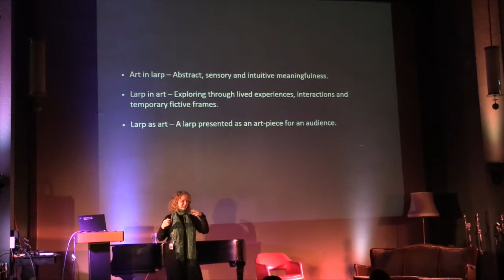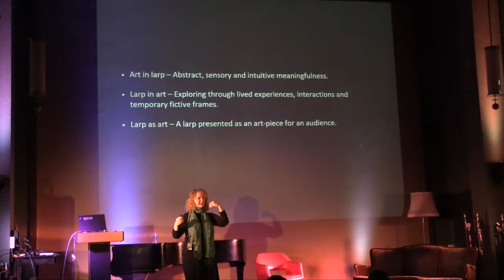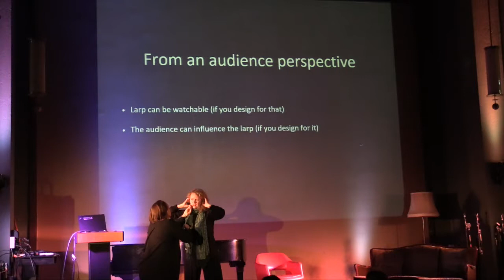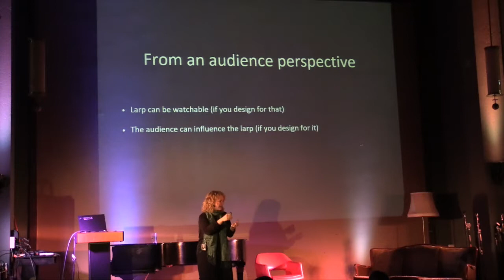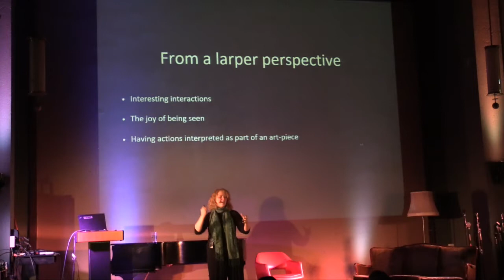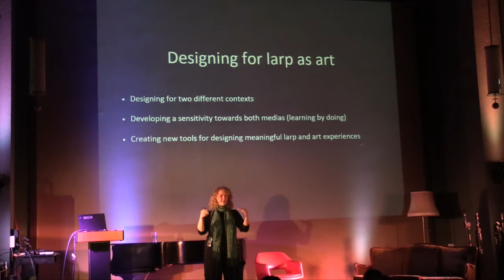Combining Art and Larp - Nina Essendrop